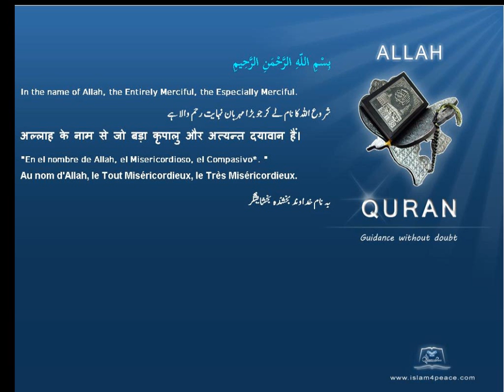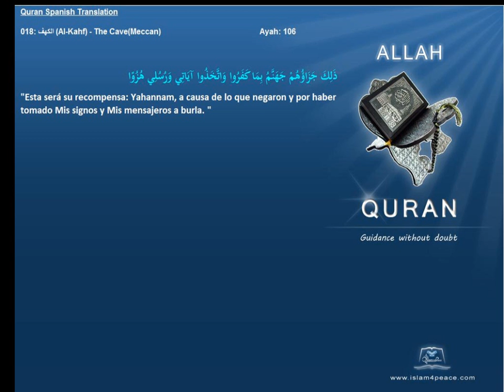Quran Spanish Only 018 الكهف Al Kahf The CaveMeccanIslam4peace com